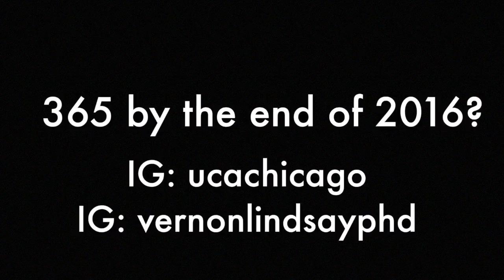Entry 290 365leao Training as the sun comes up